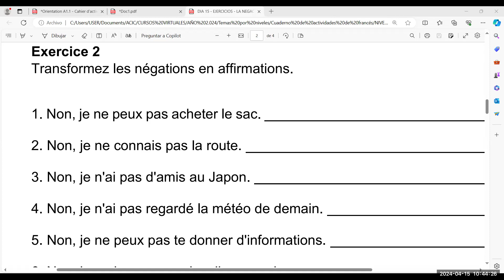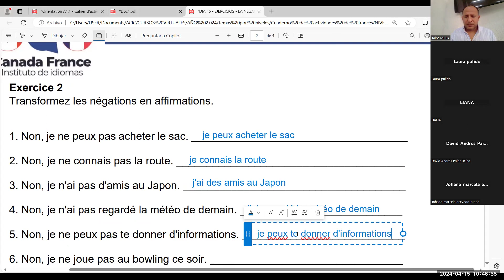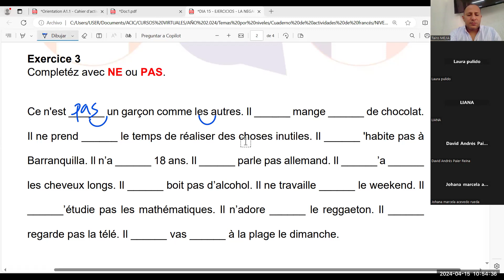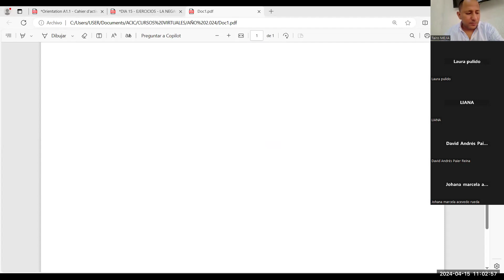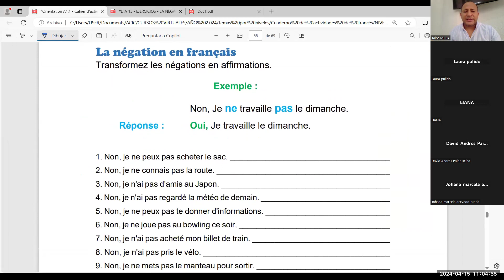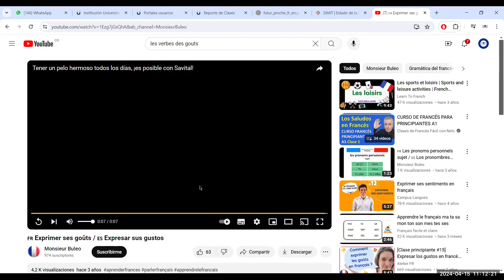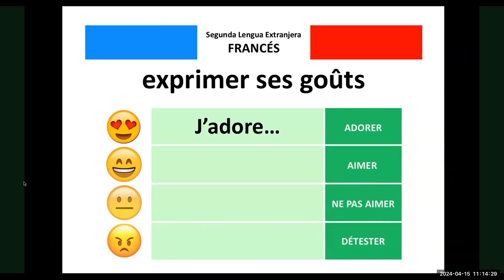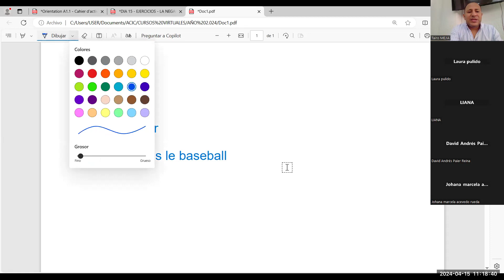DIA 8 - PARTE 2 - FRANCÉS A1.1 INTENSIVO DIURNO